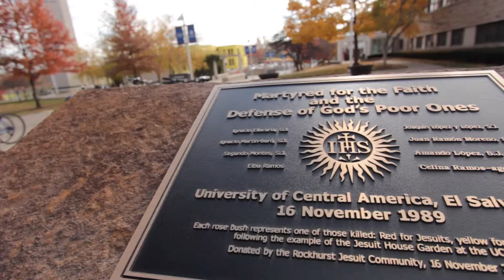Rockhurst University Core Values Series: Wisdom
Wisdom – Sapientia Aedificavit Sibi Domum – “Wisdom Has Built Herself a Home”

Rockhurst University is committed to learning; therefore, we strive: To learn about all aspects of this God-charged world. To create an environment that values and champions the search for and communication of knowledge. To examine the moral and ethical implications present in each discipline and program. To view religious experience and religious questions as integral to the understanding of human existence and human culture. To foster love of the world that leads to the desire to create a better and more just existence.